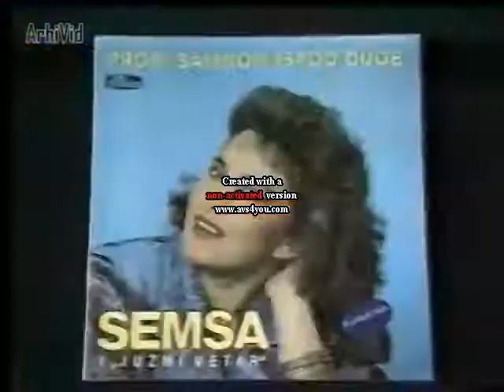Copy of Serbian Logos 1989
Serbian Logos 1989